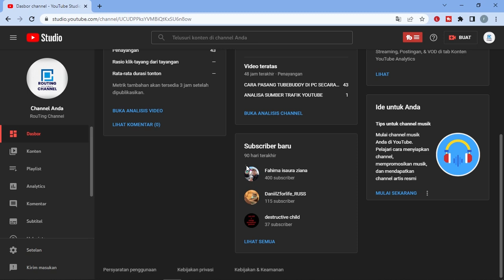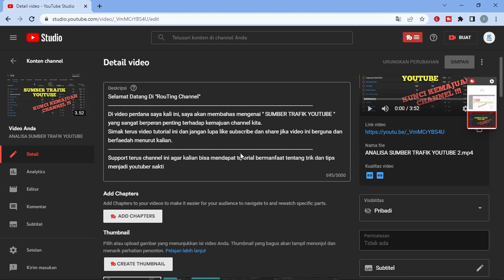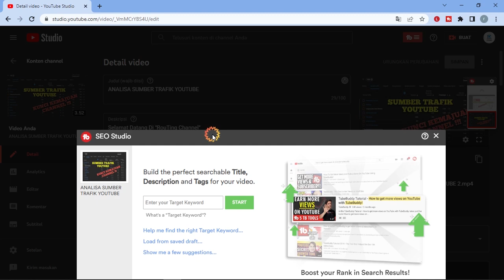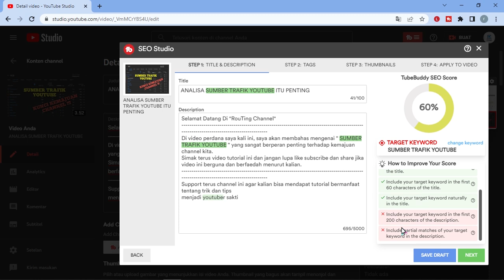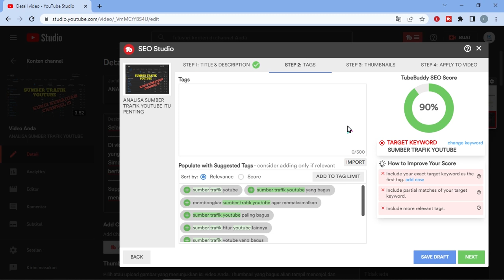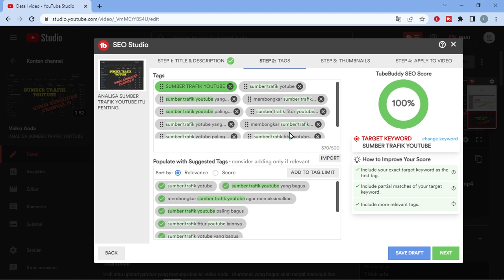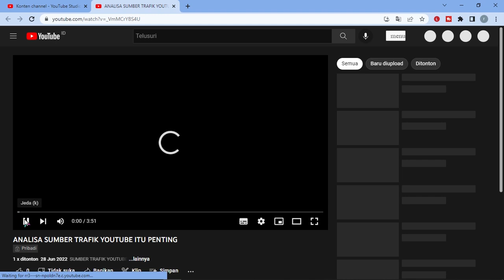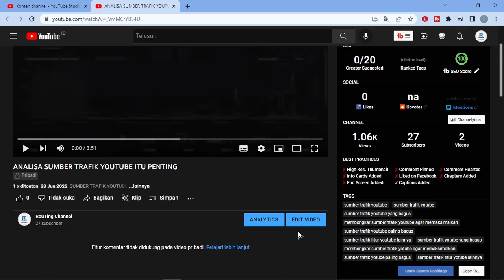CARA MENINGKATKAN SEO MENGGUNAKAN TUBEBUDDY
Halo para youtuber semuanya,, selamat datang kembali di RouTing Channel.
Kali ini saya akan membahas lanjutan dari tutorial sebelumnya, yaitu " CARA MENINGKATKAN SEO MENGGUNAKAN TUBEBUDDY "
Di video sebelumnya saya sudah membahas cara memasang tubebuddy.
Nah kali ini saya akan share cara menggunakan tubebuddy untuk meningkatkan SEO kalian.

Semoga video informasi " CARA MENINGKATKAN SEO MENGGUNAKAN TUBEBUDDY " bisa membuat performa channel kalian semakin berkembang dengan baik.

        "No Gimmick"